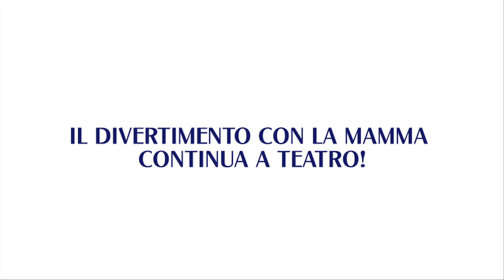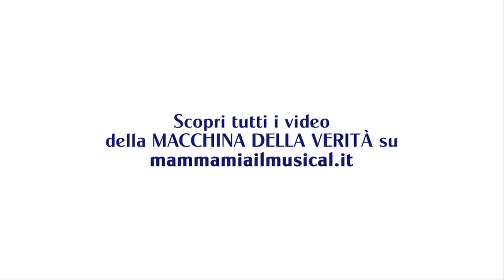MAMMA MIA! la Macchina della Verità -- Qualche follia sì, ma ero giovane...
Una madre, 7 domande, tante sorprese! Sali sulla macchina della verità e gioca live al telefono con la mamma.